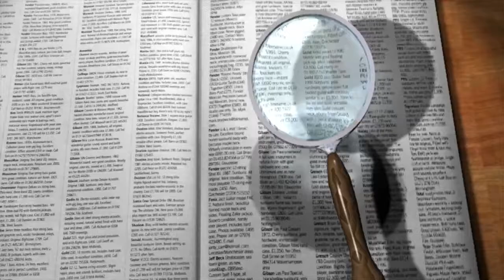Search | Non Copyright Films | NCF